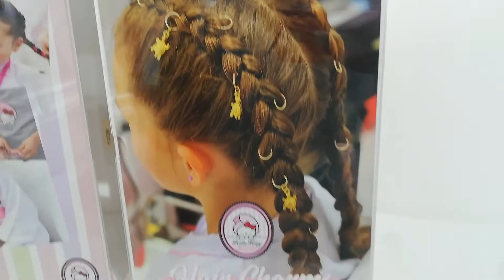Hello Kitty Spa, Dubai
Hello Kitty Beauty Spa LLC
Galleria Mall, Al Wasl Road Dubai U.A.E
FACEBOOK: JENNY ROSE ALLADO FERNANDEZ